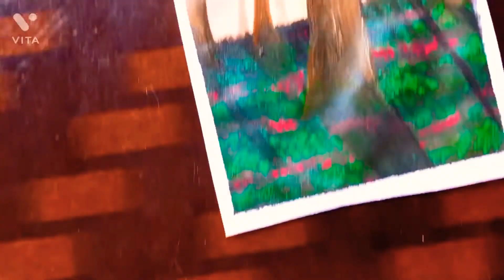so beautiful forest painting tutorial||easy trees with shadow painting||sana art creation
beautiful forest painting tutorial
beautiful trees painting tutorial